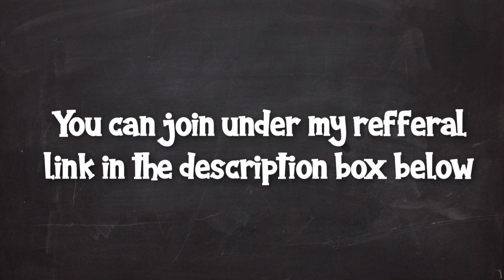GRANDCLICK Payment Proof II on March 2022 [Payment #9]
Grandclick offers you the opportunity to earn money by clicking on ads and performing tasks.

-It has been in operation since January 2014.
-Commission for Referral Clicks $ 0.001.
-Guaranteed ads daily.
-Video Ads.
-Rented Reference Value $ 0.20.
-Various Ways to Earn, Offers, Surveys, Lootably, CPX-Research and More!
-Payment Gateways Accepted: Payeer, Perfect Money, AirTm, Amazon GiftCard, Bitcoin, Litecoin.